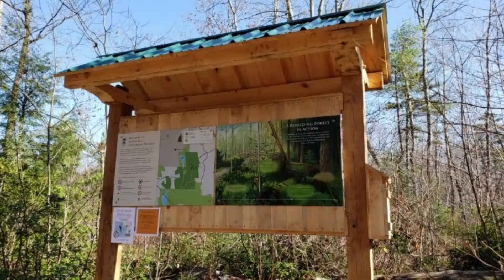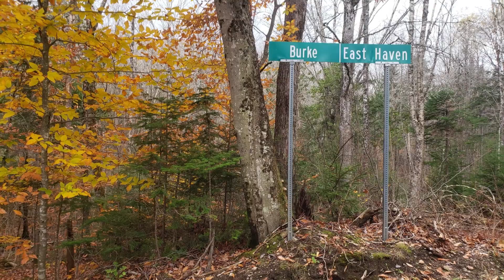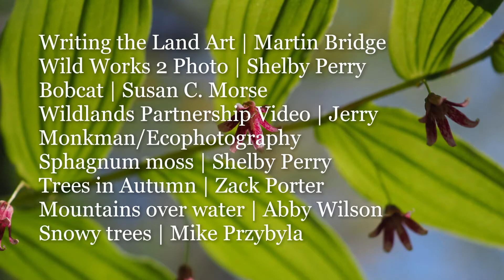2021: A Year to Celebrate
This year led to many accomplishments in conservation and the Wilderness Trust is celebrating!